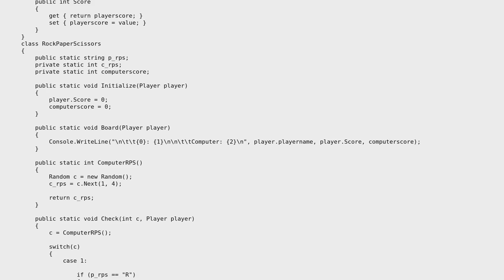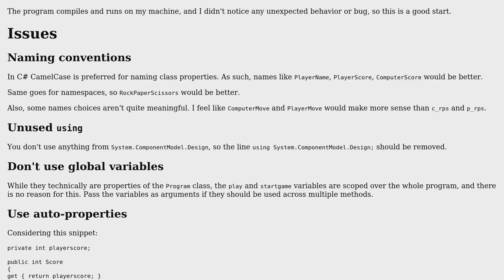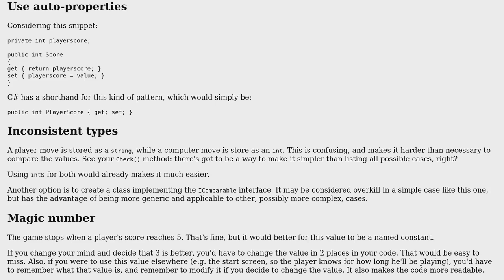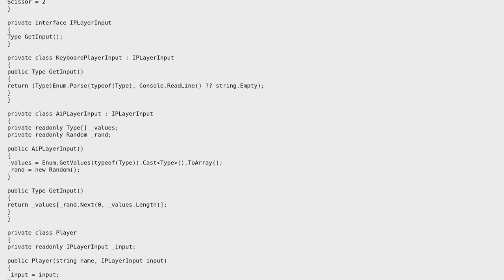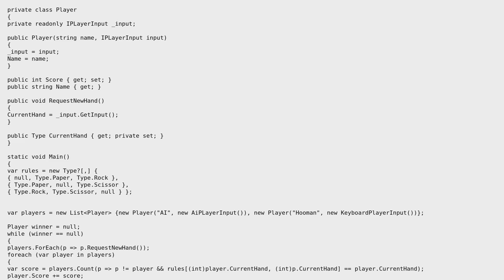Code Review: Rock, Paper, Scissors in C# (4 Solutions!!)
Code Review: Rock, Paper, Scissors in C#

With thanks & praise to God, and with thanks to the many people who have made this project possible! | Content (except music & images) licensed under CC BY-SA | Music | Images & others | With thanks to user greybeard user George Barwood user gazoh user Ekrem Gulcan user Arsalan user Anders and the Stack Exchange Network Trademarks are property of their respective owners. You are responsible for your own actions.